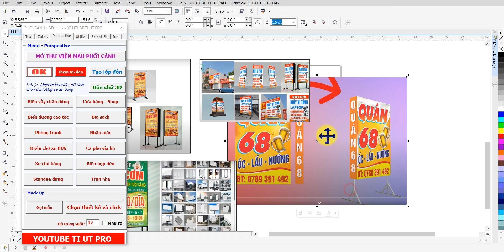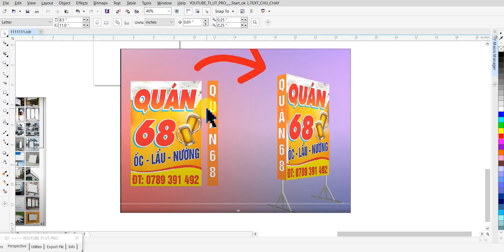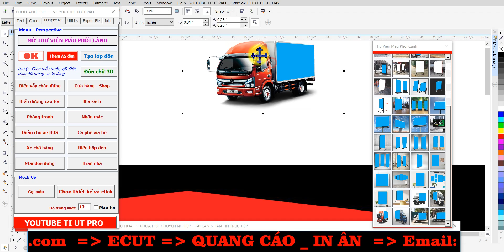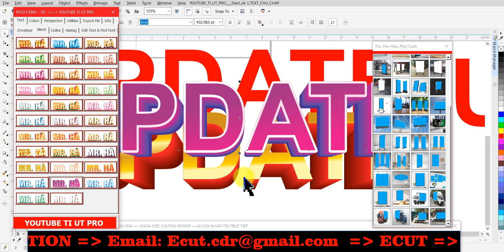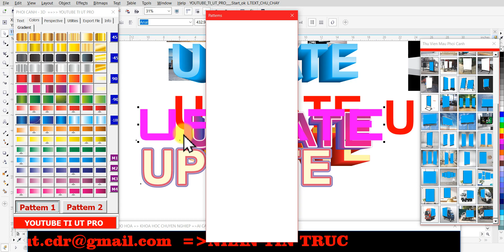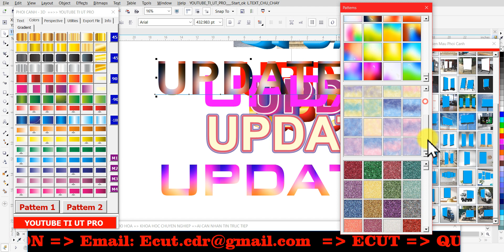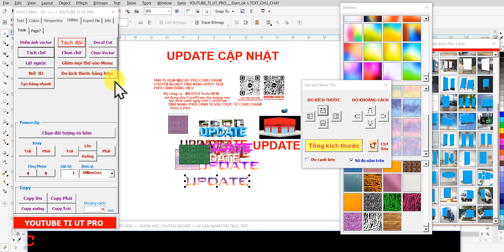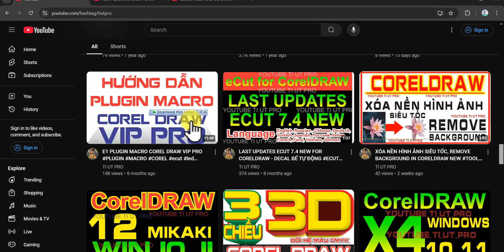999 PLUGIN MACRO PRO CORELDRAW CHUYÊN NGHIỆP UPDATE NEW CẬP NHẬT